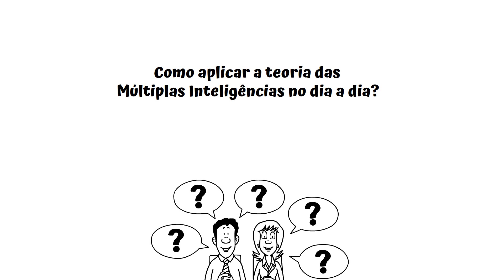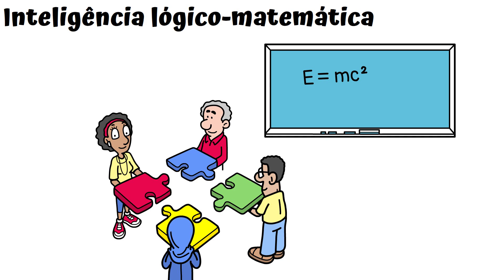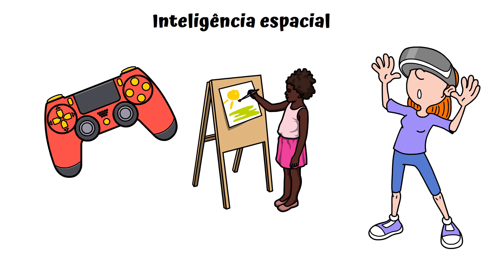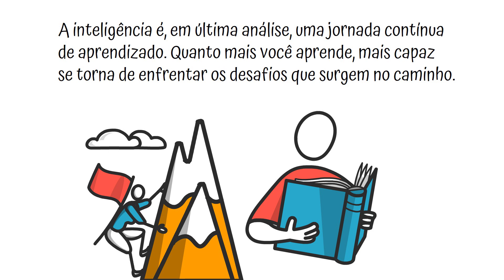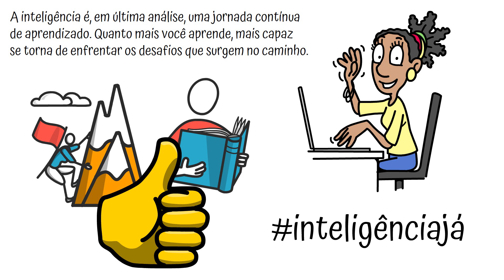💡 Como Ficar SUPER INTELIGENTE com Apenas Alguns Minutos Por Dia! 😱🧠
A busca pelo aprimoramento intelectual é um objetivo comum na vida de muitas pessoas, mas o que significa, de fato, “ser mais inteligente”? Em um mundo cada vez mais dinâmico e competitivo, ter uma mente afiada não apenas facilita a resolução de problemas do cotidiano, como também abre portas para oportunidades maiores e mais satisfatórias, tanto no campo profissional quanto pessoal.

Embora o conceito de inteligência seja amplamente discutido, sendo muitas vezes relacionado a um alto QI ou a um talento natural em resolver problemas complexos, pesquisas mostram que a inteligência vai além de habilidades inatas. Ela pode ser aprimorada por meio de técnicas, hábitos e métodos específicos.

Compre o Livro (Ebook) do Canal Dinamicamente: O MAPA DO DESENVOLVIMENTO PESSOAL + Bônus

Esse livro vai te ajudar a superar vícios, criar bons hábitos, exercitar a mente com exercícios e fazer você ter a motivação necessária para viver uma vida melhor.

Participações

Roteiro: Djullie Almeida
Animação: Djullie Almeida
Animação final: Henrique Almeida
Supervisão final: Henrique Almeida

📖📖📖 Outros Livros INCRÍVEIS que eu RECOMENDO a leitura 📖📖📖 (compre direto pelos links abaixo e receba em sua casa)

Hábitos atômicos